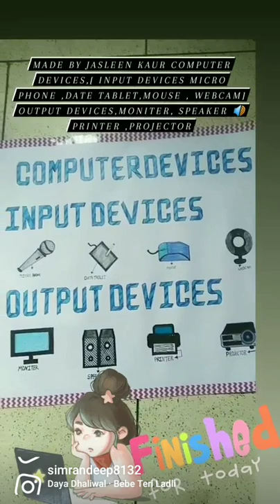computer 💻 devices, input devices, output devices chart drawing